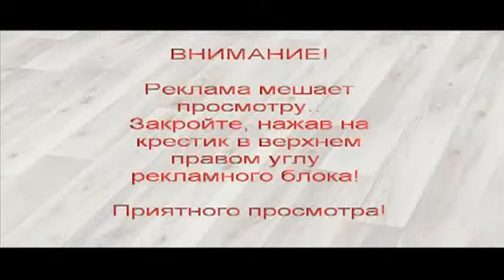Мода и Интерьер, Стиль и Декор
Мода и стиль во всех своих проявлениях очень изменчивы. Год назад блокированные цвета, вроде бежевого, были в моде. Сегодня -- это уже веяние прошлого. Мир одевается в «цветочную» весну. Как говорят некоторые представители мира моды: « Просто люди захотели стать счастливыми». Изменилась ситуация в экономике, а вслед за ней и настроение людей.
Стоит  перестать смотреть на мир моды и декора как на два отдельных мира, ведь декор нашего дома и мир моды, Fashion + Decor , очень тесно переплетаются.